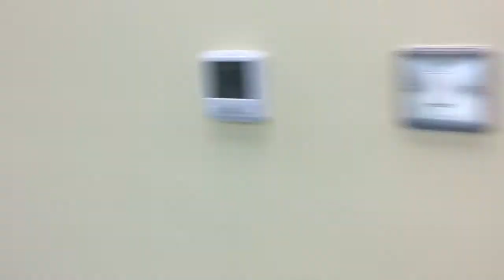NOLE T Dubai